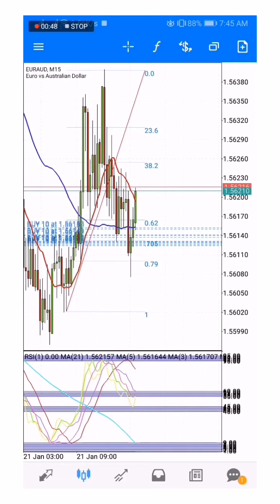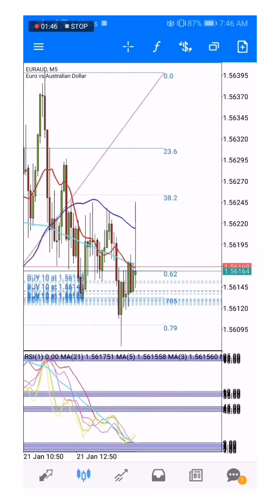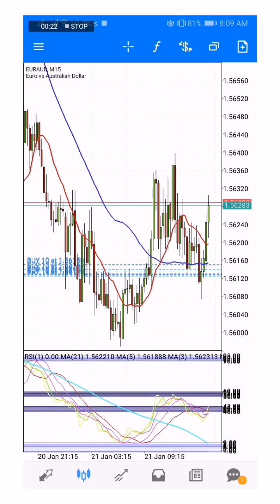FUNDAMENTAL TRADING MAKES YOU MONEY FAST🔥🔥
I am here to take you guys on my journey and how i gain consistency while trading. most of my trading now a days will be done live.

direct telegram link